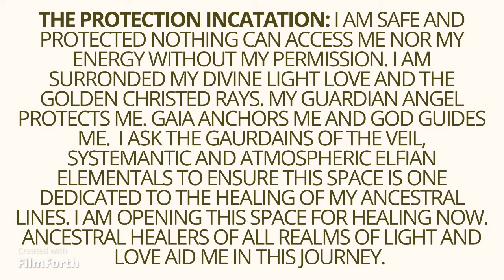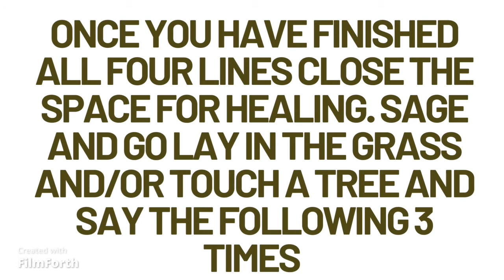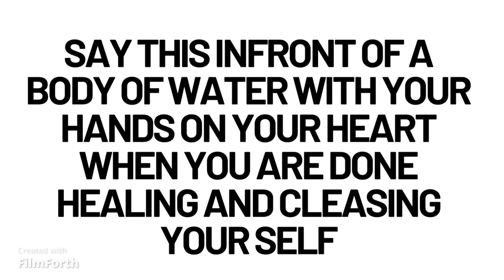Warrior Witches Guide to Ancestral Healing with Help from the Elves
With help from the Warrior & Joy Bringer Domain of the Elfian Realm you can heal your ancestral ley lines and fully move past the past and into a future not dictated by those before you

For ages, the elves' stories have been miscommunicated, resulting in people forgetting the truth. The Elfian Realm has been working beyond the veil to help humanity reach the New Golden Age.

The Elfian Realm can step out from beyond the veil and communicate their true story in this direct channeling.

Podcast: An Hour in Golden Sunshine
Facebook: Kastalia Nova Theo
Facebook: The Realm of Inspiration